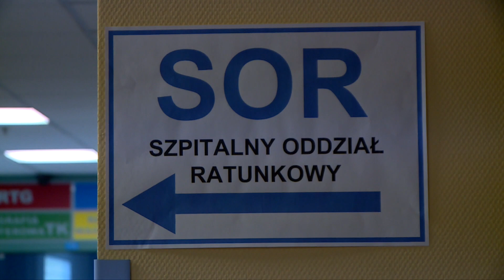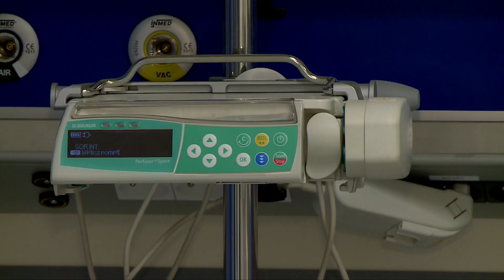SOR oddany po remoncie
Remont Szpitalnego Oddziału Ratunkowego Uniwersyteckiego Szpitala Klinicznego we Wrocławiu przy ul. Borowskiej dobiegł końca. Rozbudowa ma usprawnić pracę SOR-u, a pacjenci mają być przyjmowani szybciej i w bardziej komfortowych warunkach. Co dokładnie się zmieniło? O tym w materiale Marty Laburdy.